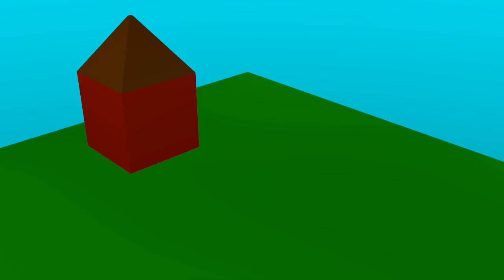I MADE THE HOUSE FROM UP *NOT CLICKBAIT*.